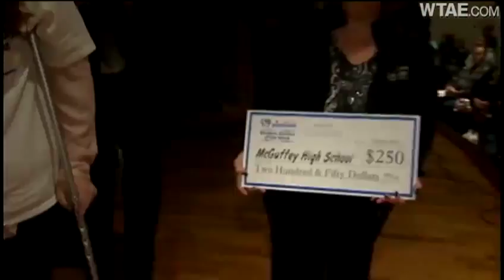Clearview Student-Athlete of the Week: McGuffey's Sammie Weiss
In only her sophomore year, McGuffey's Sammie Weiss is already one of the area's top scorers in girls' basketball.